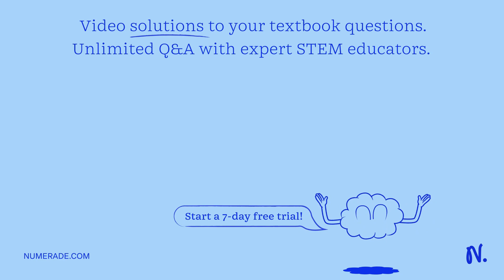J Mmilu) (x10a 100-W, 240-V the European electricity is delivered liz bulb is used in an American h…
J Mmilu) (x10a 100-W, 240-V the European electricity is delivered liz bulb is used in an American household, where 2_ The time-varying at 120 V: What power will it consume? voltage between capacitor plates